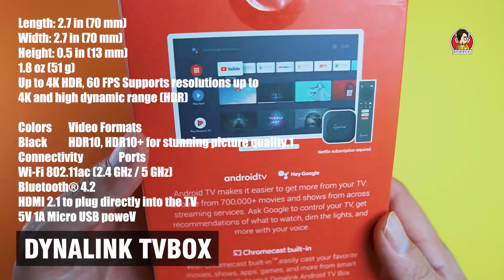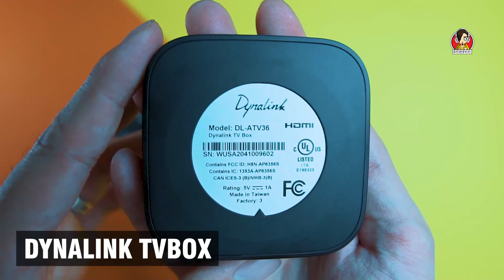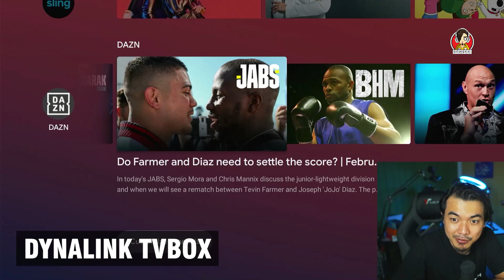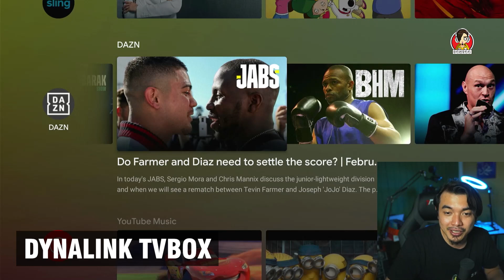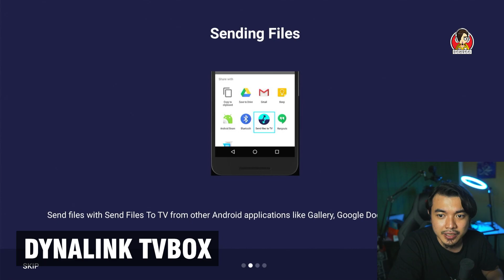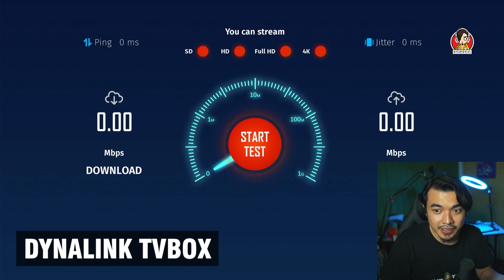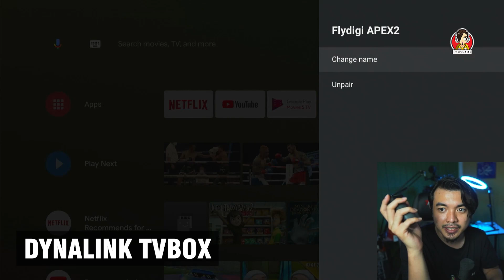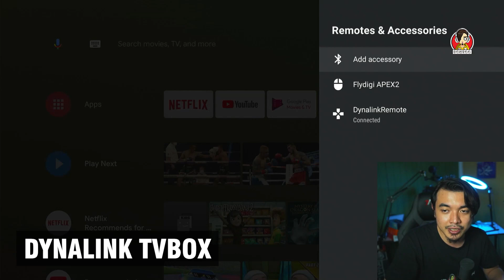Android TV 4k termurah? BERBALOI? Full Review Dynalink tvbox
BUY LINK DI BAWAH
Disini saya menceritakan tentang gadget review, tvbox, dan pelbagai lagi info terbaik untuk anda semua!